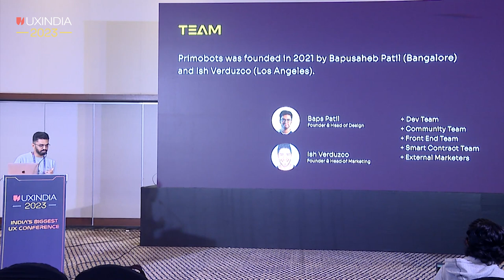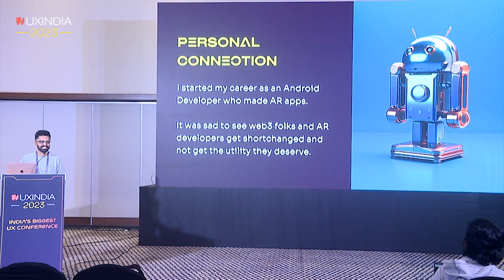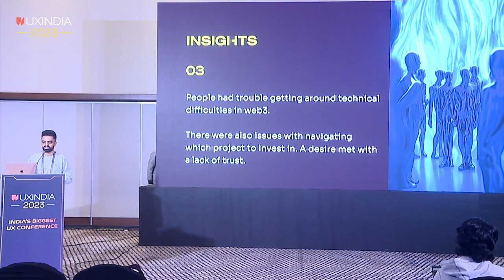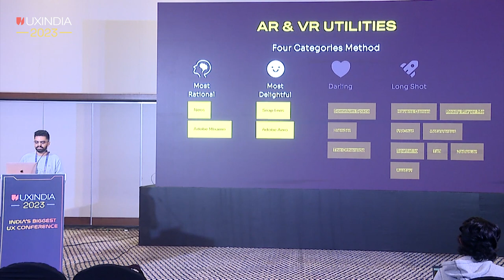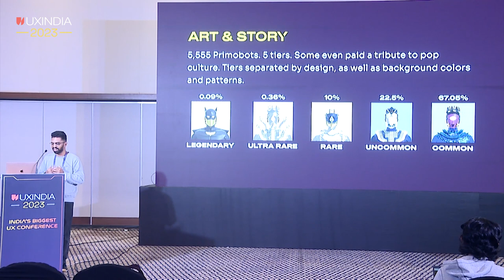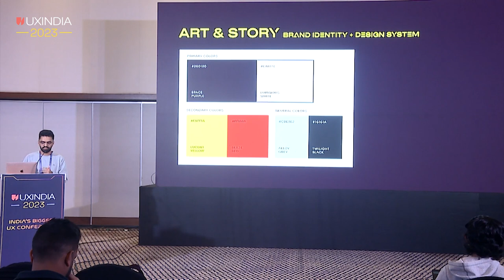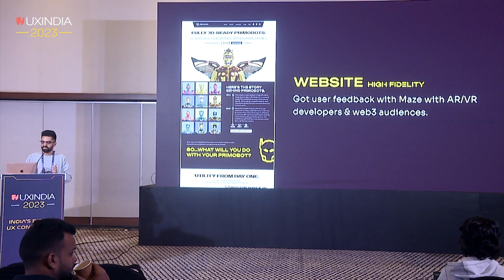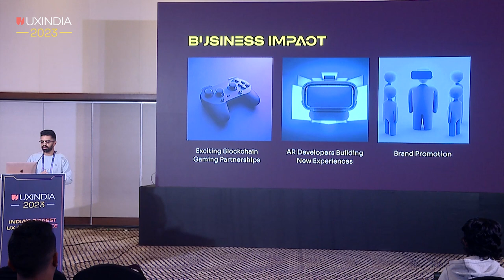Bapusaheb patil at UXINDIA 2023